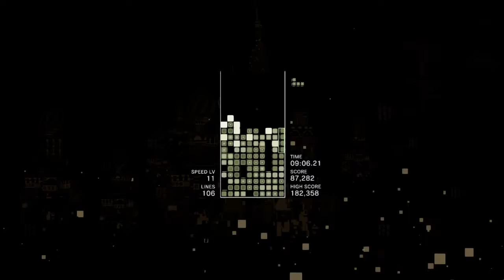Tetris® Effect 1989 FULL